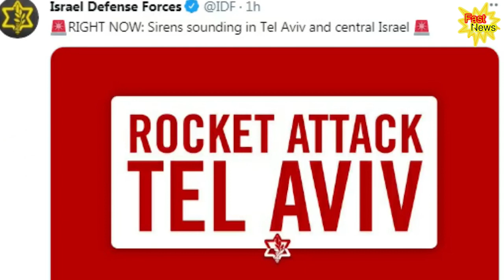Many rockets fired at Tel Aviv causing terrible fire | FastNews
IMPORTANT!